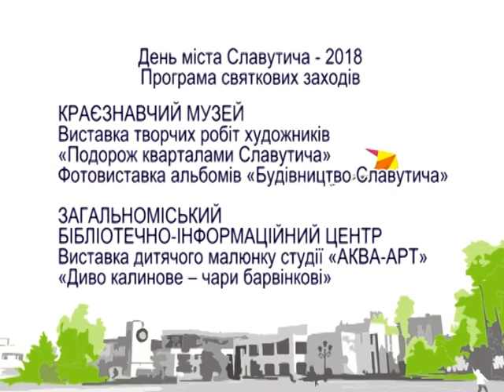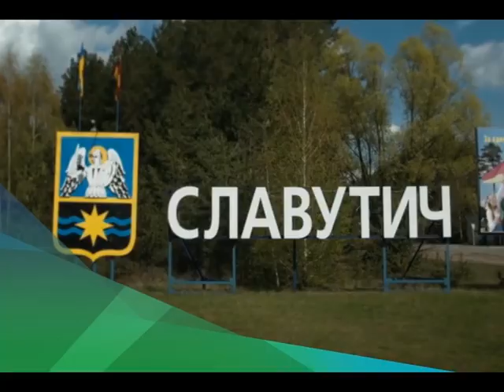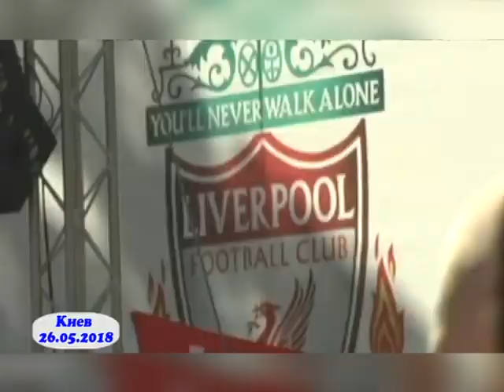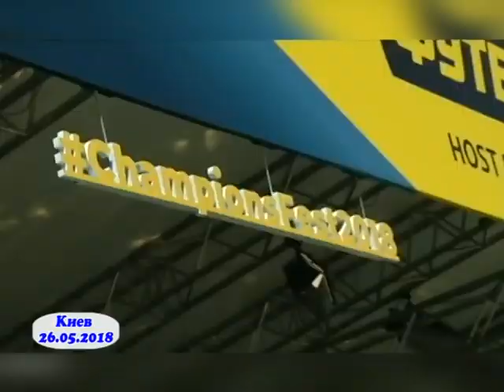Новини телеканалу "МедіаДім" за 30.05.2018